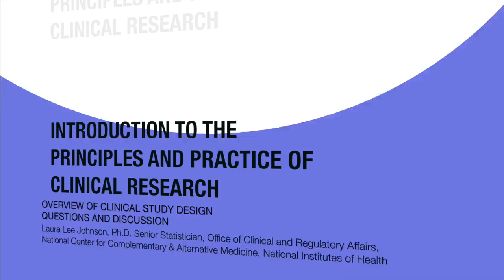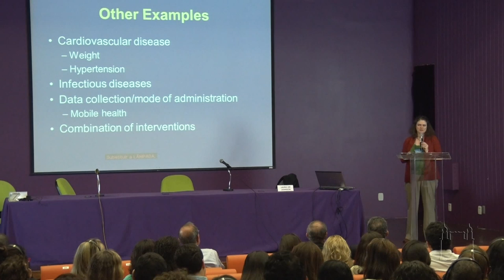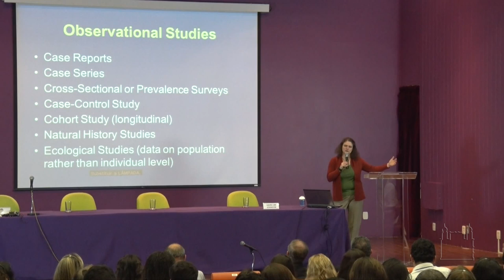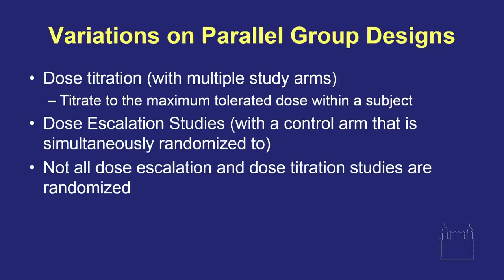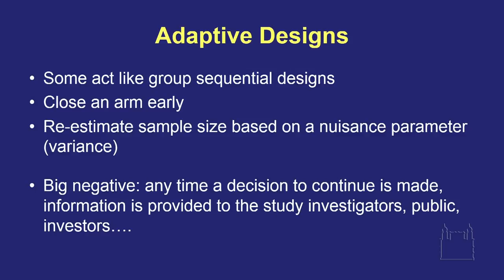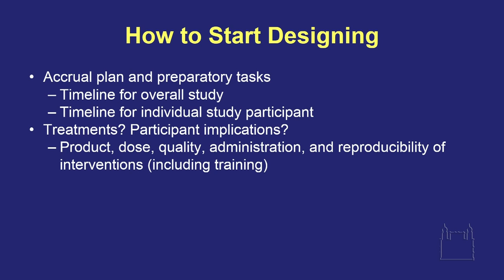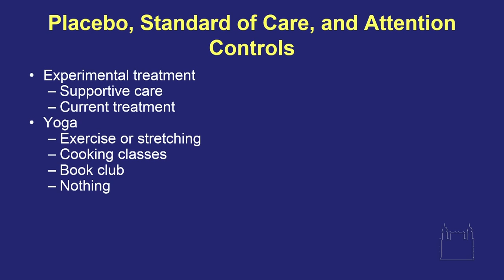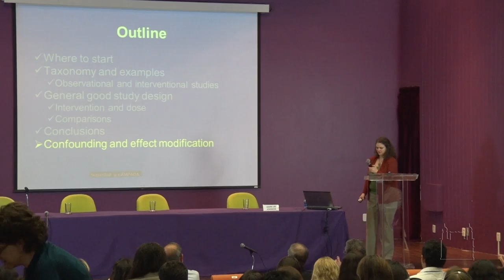2014 09 22 - OVERVIEW CLINICAL STUDY DESIGN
Overview Clinical Study Design - 22/09/2014